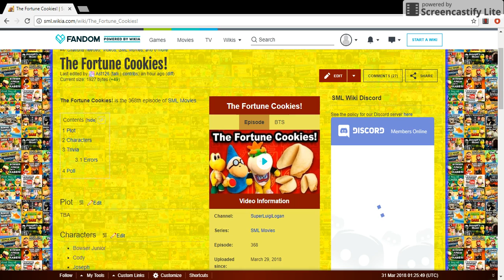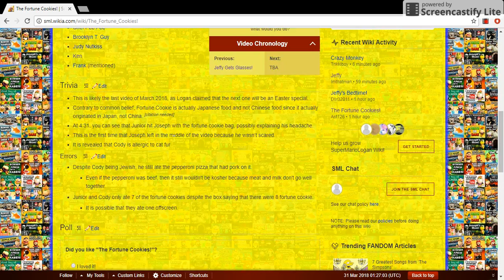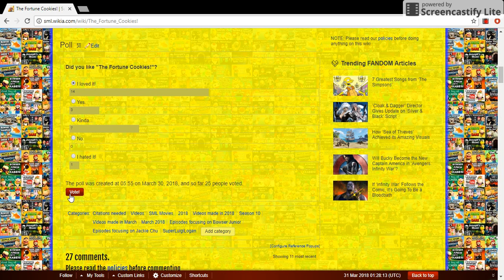SML: The Fortune Cookies! Review - Episode 368